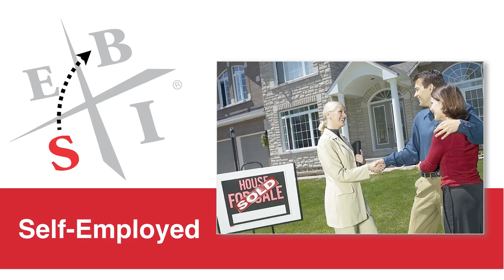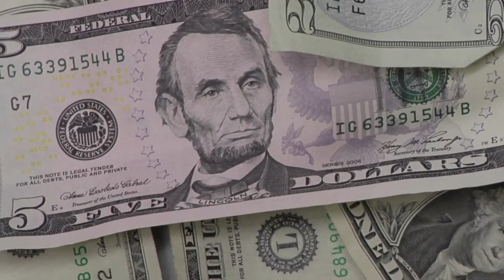Stop Trading Time for Money!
Are you tired of trading the best years of your life for money? If so, let Matt Lloyd coach you into an online marketing entrepreneur.